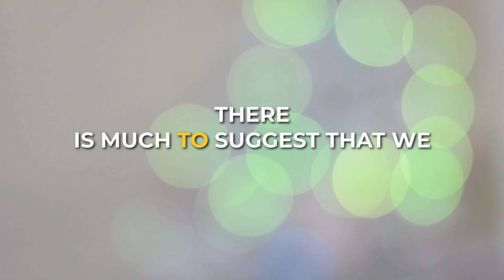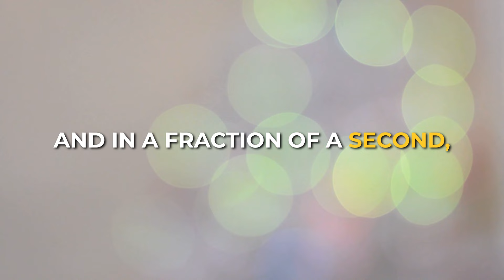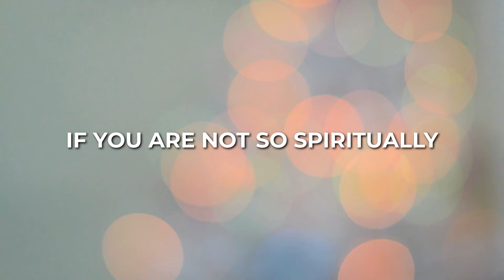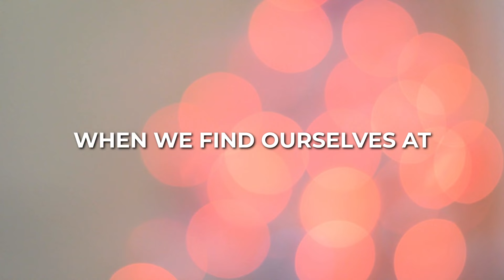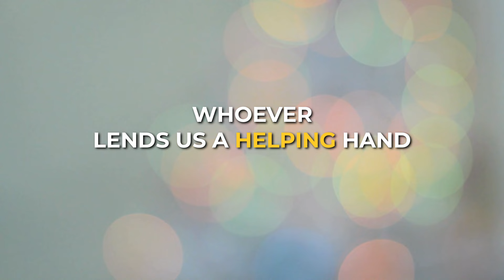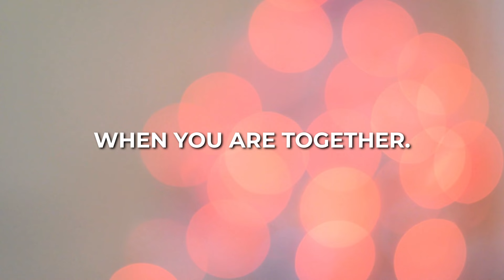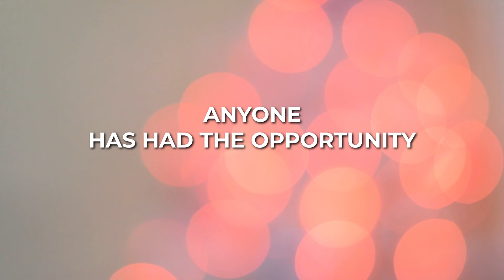7 Signs That You Know Someone from a past Life!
There is much to suggest that we have all been a guest in this world before. Of course, from a logical point of view, there are also many arguments against it, but the arguments persistently balance each other out. Basically, everyone knows instinctively and can decide for themselves whether reincarnation is an issue or whether the graveyard is the final destination. However, some encounters feel magical. We literally rack our brains as to how we know this person and where we have met them before. The answer is sometimes supernaturally simple: in a previous life.